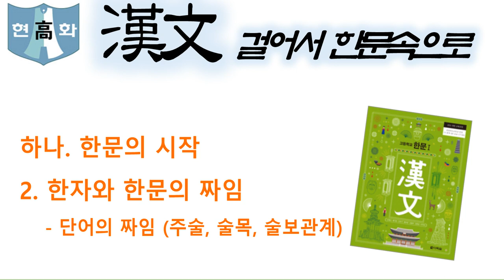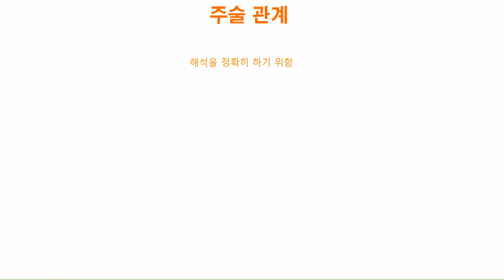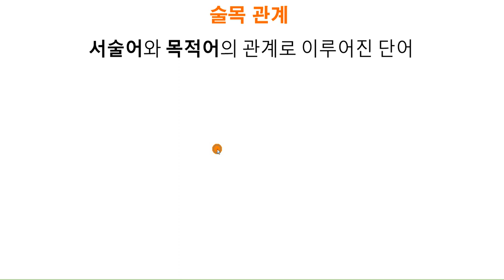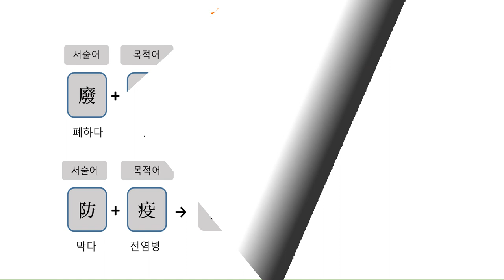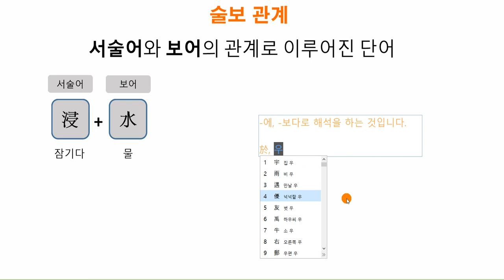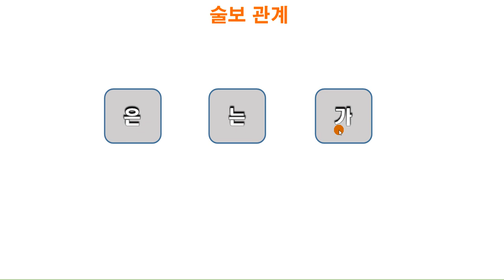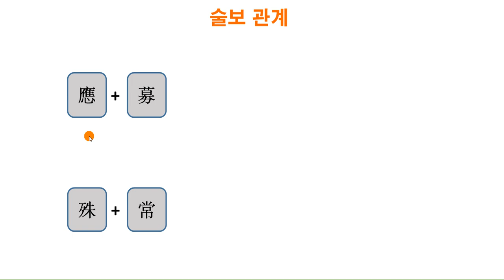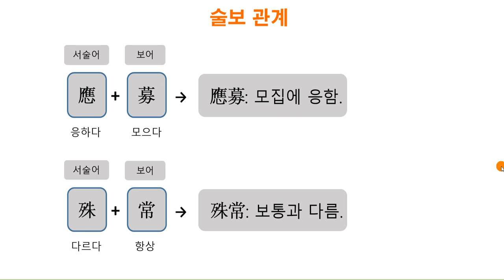한문교과서(다락원) 수업: 4강 단어의 짜임 - 주술 관계, 술목 관계, 술보 관계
다락원 고등학교 한문교과서 강의입니다.